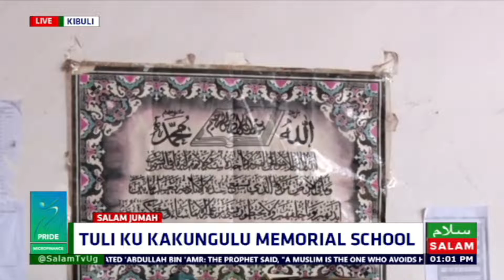Obukulu Bw'okusaba Allah